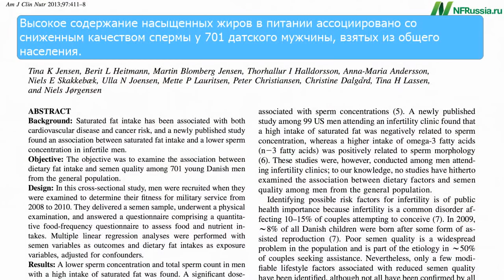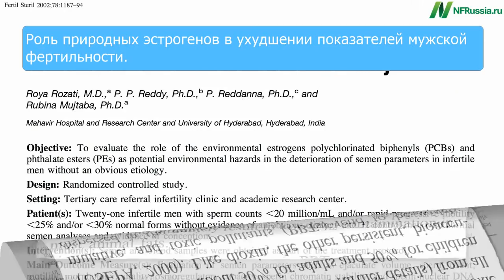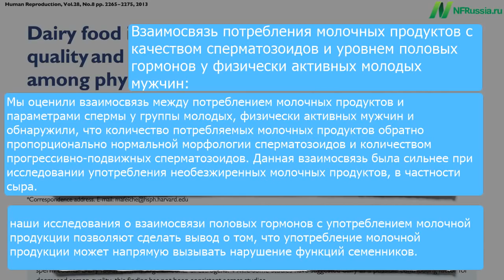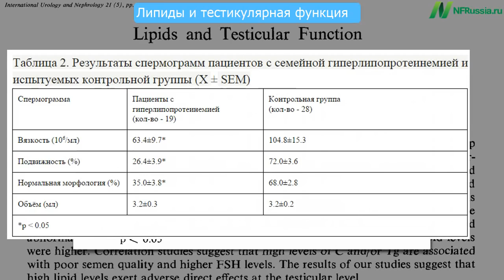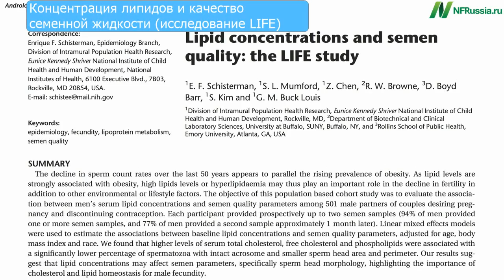№32 молочный эстроген и мужская плодовитость. Др. Майкл Грегер. Русская озвучка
Половые стероидные гормоны в мясе, яйцах и молочных продуктах могут помочь объяснить связь между потреблением насыщенных жиров и качеством семенной жидкости у мужчин.

Дополнительные пояснения:
[1] Биоаккумуляция/биоаккумулирование/бионакопление - способность жирорастворимых химических веществ накапливаться в пищевой цепи. Проблема, которая может возникнуть, когда устойчивое химическое вещество, например тяжелый металл, попадает в природную среду. В отсутствие биодеградирующих агентов, концентрация таких веществ может увеличиваться по мере продвижения по пищевым цепям, и организмы, находящиеся наверху пирамиды, могут подвергаться токсическим эффектам.
[2] Соединяющиеся с жиром или растворяющиеся в нём.
[3] Ксеноэстрогены – это синтетические соединения, оказывающие такое же действие на организм, как и женские половые гормоны
[4] Статины - это класс лекарственных средств, которые часто используется для снижения уровня холестерина в крови.